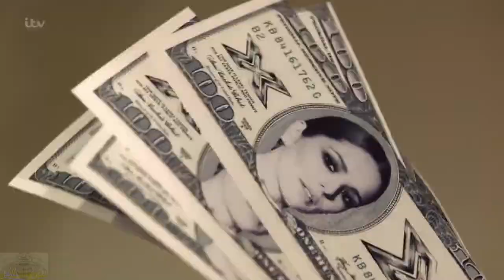IT'S ALL ABOUT FUN and SUPRISES with REGGIE N BOLLIE